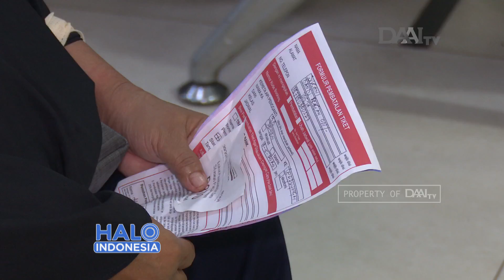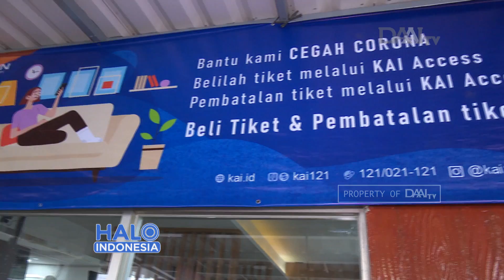Pembatalan Perjalanan Kereta Api Musim Lebaran | Mencegah Penularan Covid-19